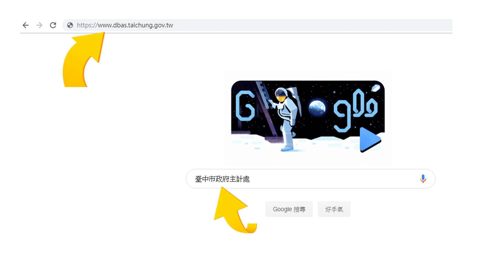主計處第一科業務介紹-主計處